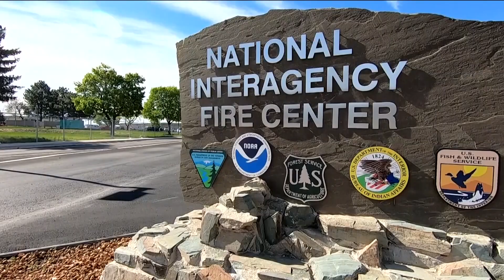National Wildland Firefighter Day recognizes dedication of firefighters, support personnel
NIFC said the day is intended to recognize the dedication of wildland firefighters, including federal, state, local, rural, contract, and support personnel.